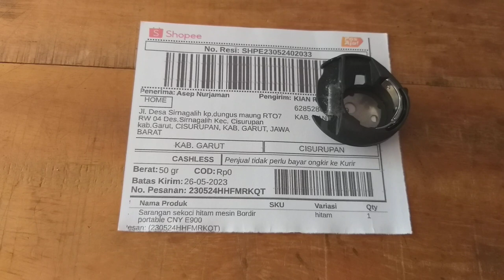sekoci atau hook Sarangan sekoci mesin bordir CNY E900 E960 garut jawa barat